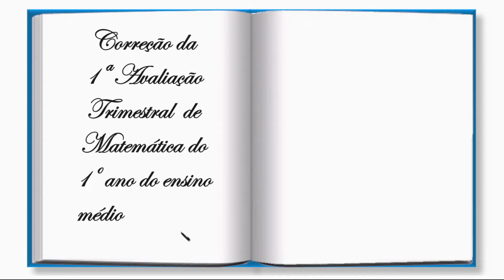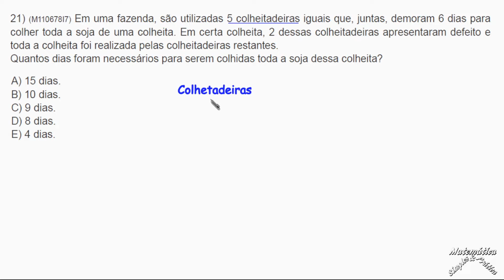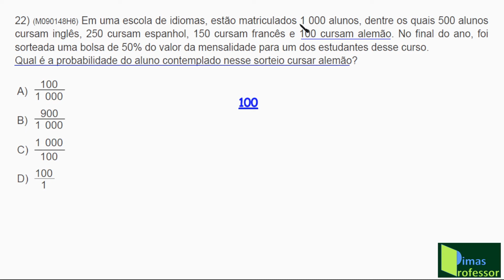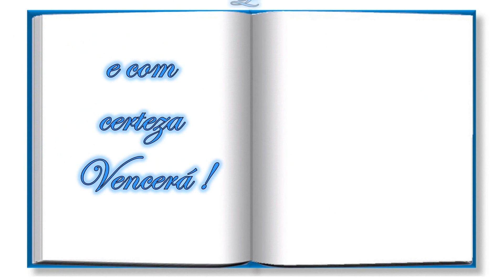CORREÇÃO DA 1ª AVALIAÇÃO TRIMESTRAL, 1º ANO (Questões 21 e 22, Matemática)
CORREÇÃO DA 1ª AVALIAÇÃO TRIMESTRAL, 1º ANO (Questões 21 e 22, Matemática)Geometria espacial ,Sistema de equações
do 1º grau, Área de figuras planas